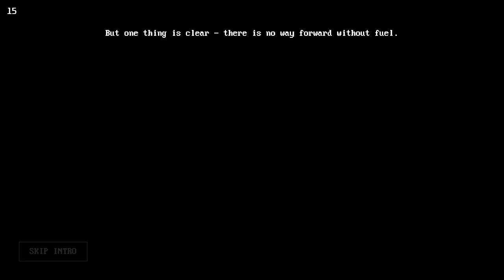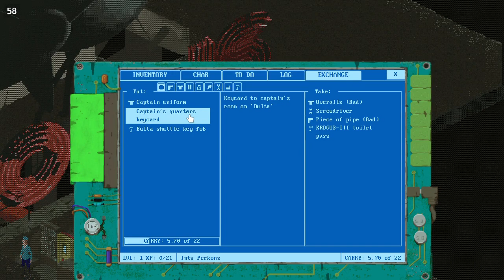Space Wreck - Steam Deck Gameplay ( Will it Run ? )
A Fallout-inspired post-apocalyptic RPG in space with an extreme focus on role-playing. Inch wide, miles deep - intentionally short yet surprisingly deep and branching adventure with multiple gameplay styles. Combat 100% optional.
runs great on steam deck but does get warm after an hours play no issues